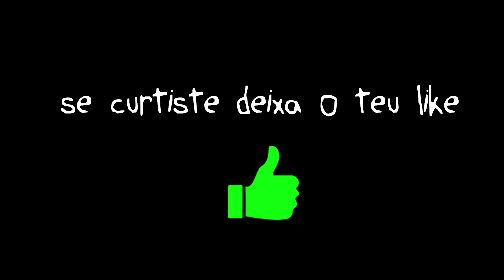RUST - "ARREBENTÁMOS OS VIZINHOS" - Episódio 47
Série de "RUST" diária (14h PT)